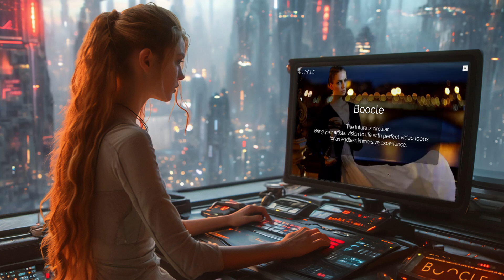New Site, New Skin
Ah, what joy it is to announce a digital rebirth, a transformation of Boocle's website!

This platform, flamboyant and rich in information, has just blossomed in the digital universe.

It reveals to you, with discreet elegance, the finest metrics, those numbers that, like bright stars, will guide your steps in the night.

This site, like a skilled tailor, unveils the services of Boocle in all their aspects, with the precision of a goldsmith.

A personal space is also dedicated there, where my pen has allowed itself some liberties, a playfulness to brighten this digital world.

Additionally, Boocle proudly introduce the pioneering Lab Boocle AI.

A service innovatively creating loops 100% powered by artificial intelligence, heralding a new era of excellence.

But, my dear friends, the most exhilarating novelty lies in our extension beyond the borders of luxury, art, and cinema.

Boocle now opens its doors to eco-responsible companies, those that, with bravery and commitment, shape a greener future.

Boocle welcomes them with open arms, placing them on the same level as the spheres of the elite.

So, do not hesitate any longer.

Turn to Boocle to transform your visions into realities.

For, I tell you with conviction, the future is circular, an endless loop of renewal and progress.